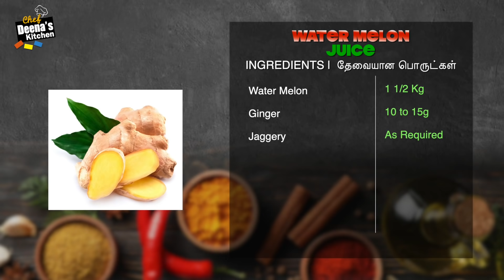தர்பூசணி ஜூஸ் செய்வது எப்படி | Watermelon Juice | Summer Drink | CDK 482 | Chef Deena's Kitchen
Water Melon - 1 1/2 Kg
Ginger - 10 to 15g
Jaggery - As Required